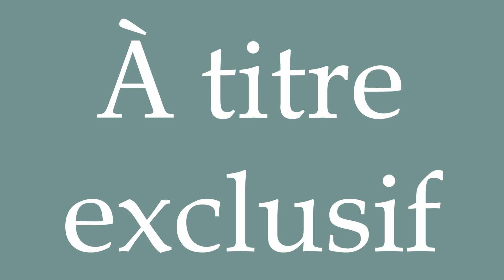How to Pronounce ''À titre exclusif'' (Exclusively) Correctly in French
Learn how to say and properly pronounce ''À titre exclusif'' in French with this free pronunciation tutorial.